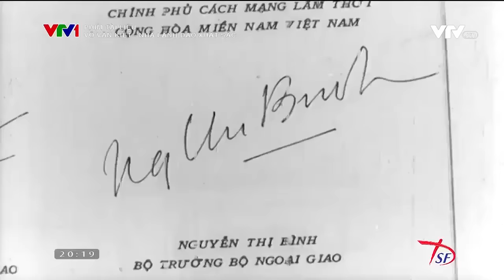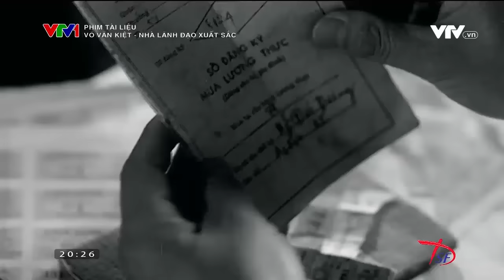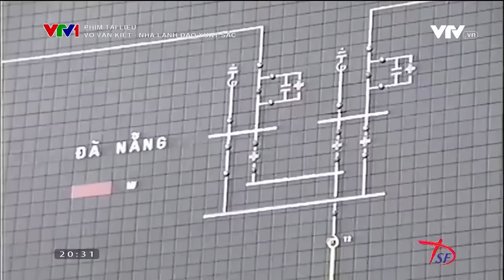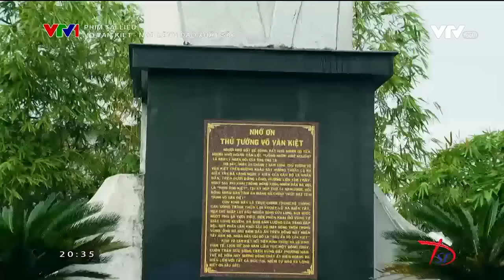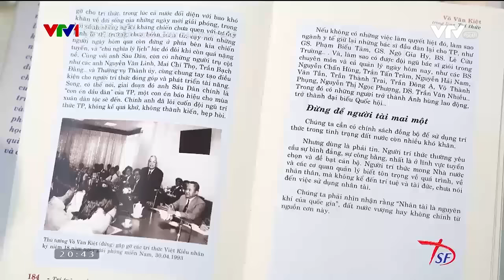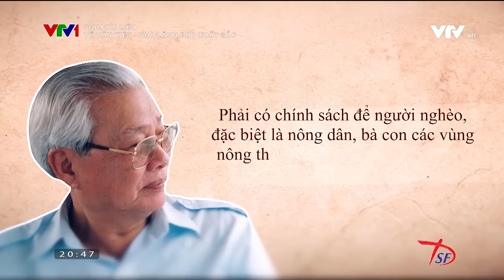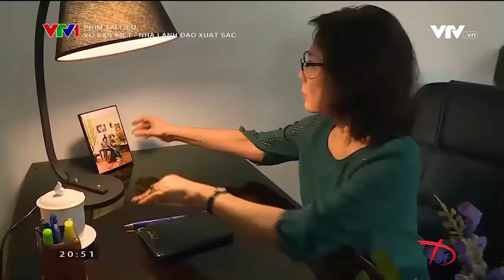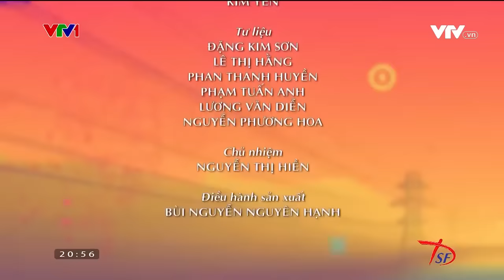[Phim tài liệu, VTV1] "Đồng chí Võ Văn Kiệt - Nhà lãnh đạo xuất sắc’’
Lễ kỷ niệm 100 năm ngày sinh cố Thủ tướng Võ Văn Kiệt (23/11/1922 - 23/11/2022) được Ban Chấp hành Trung ương Đảng, Quốc hội, Chủ tịch nước, Chính phủ và Ủy ban Trung ương Mặt trận Tổ quốc Việt Nam tổ chức. Vĩnh Long là đơn vị chủ trì, thực hiện.
Nhân dịp này Hãng phim Tài liệu và Khoa học Trung ương.sản xuất bộ phim tài liệu "Đồng chí Võ Văn Kiệt - Nhà lãnh đạo xuất sắc’’, khẳng định công lao và tôn vinh những đóng góp to lớn của cố Thủ tướng Võ Văn Kiệt - người con ưu tú của quê hương Vĩnh Long, của Nam Bộ thành đồng - đối với sự nghiệp cách mạng Việt Nam. Phim chiếu trên kênh VTV1, lúc 20h10 ngày 21/11/2022.
Trong phim có đề cập đến tầm nhìn của Cố Thủ tướng Võ Văn Kiệt về giáo dục đại học Việt Nam, với các quyết định quan trọng thành lập 2 ĐHQG. Một số hình ảnh ĐHQGHN qua các thời kỳ, trong đó có hình ảnh Hoà Lạc xuất hiện ở phút thứ 31.